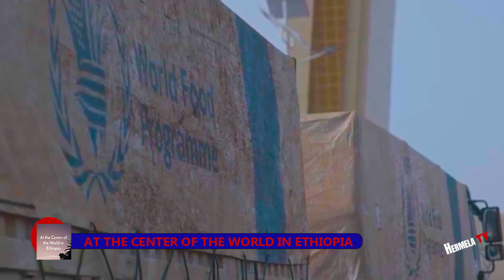Book Review: "At the Center of the World in Ethiopia"